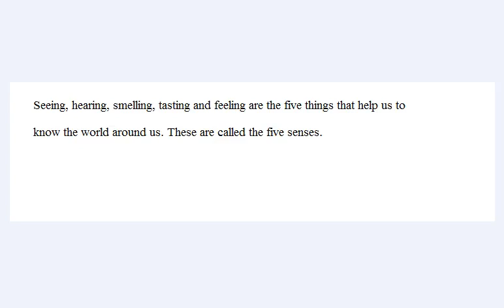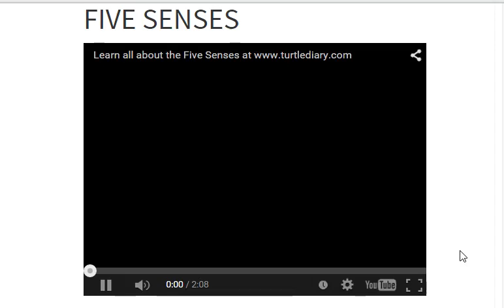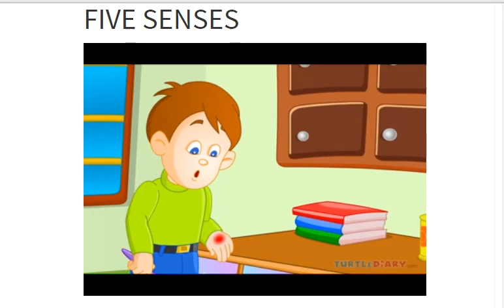Learn Evs - Class 5 - Animal Senses , "mathshub.biz " ONLINE TUITION PORTAL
Syllabus - CBSE , Subject - Environmental Studies , Class - 5